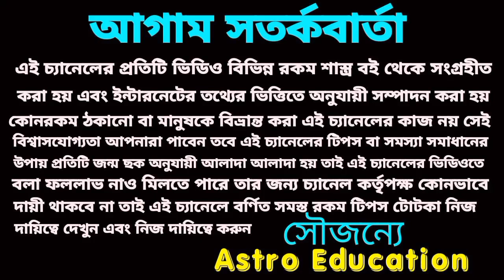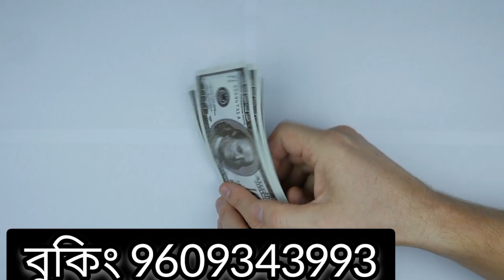12 June 2022 এই 5 টি রাশির 100% প্রাপ্তি নিশ্চিত!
12 June 2022 এই 5 টি রাশির 100% প্রাপ্তি নিশ্চিত!